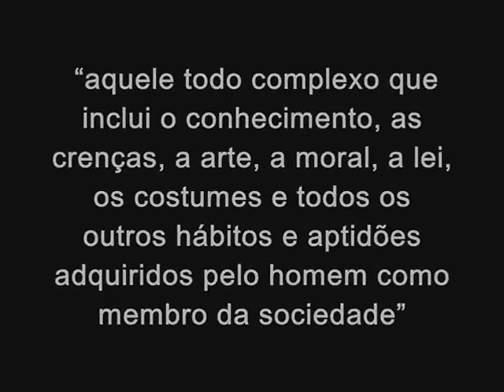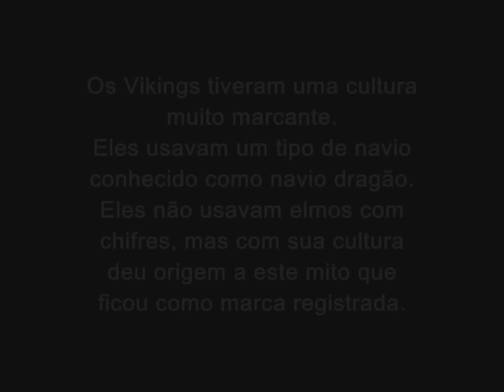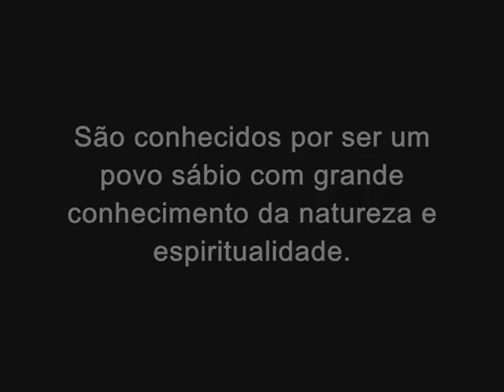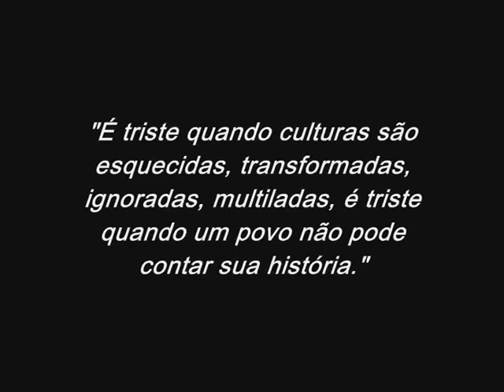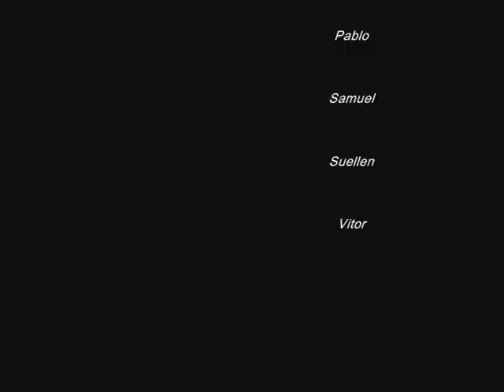Cultura - Importância e [ Escocesa - Viking - Nativa Norte Americana ]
Cultura
• Oque é
• Importância
• Cultura Escocesa
• Cultura Viking
• Cultura Nativa Norte Americana